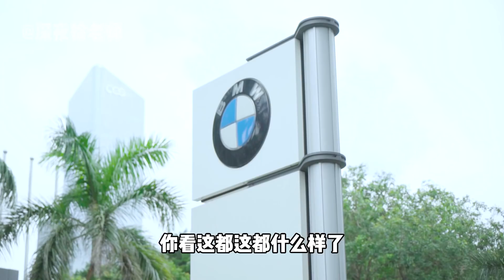【深夜徐老师】天呐！这个妹子简直太幸运了，抽奖中了一台20万的宝马车！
天呐！这个妹子简直太幸运了，抽奖中了一台20万的宝马车！

深夜徐老师微博时尚博主，将最好的时尚资讯美妆品牌用好玩的方式分享给大家，最好的自己；并且还有最火的你喜欢的偶像分享自己的的时尚美妆秘籍，快来看看你的爱豆都是如何打扮自己的吧！